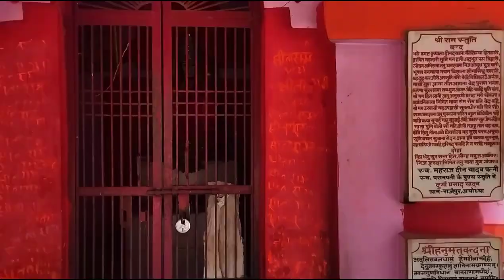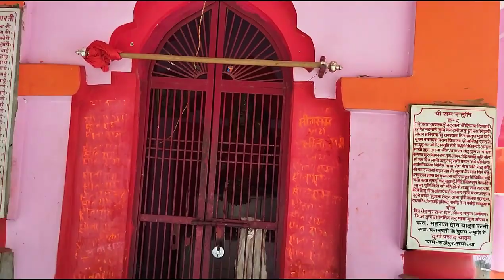Ayodhya Rajepur Pipra Bhavani Mandir || फैजाबाद राजेपुर पीपरा भवानी मंदिर || Pipra Bhawani